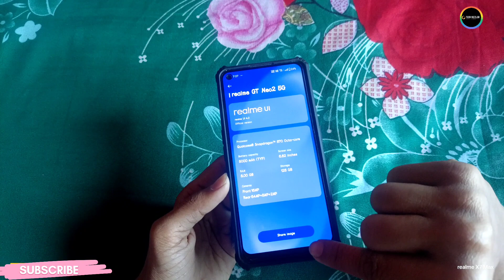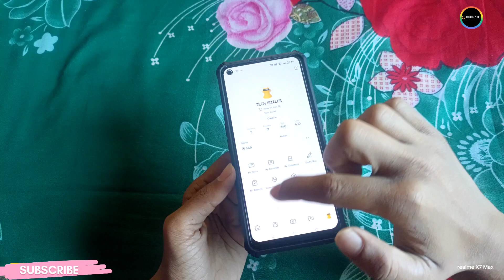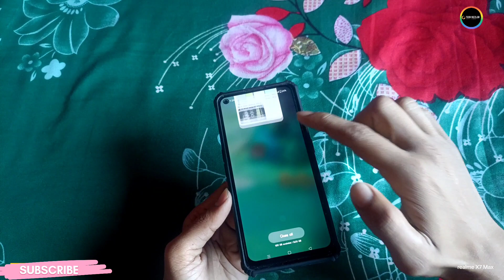REALME GT NEO 2 HANG PROBLEM AFTER NEW UPDATE F.04- 🤮🤮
HELLO DOSTO AAJ MERA GT NEO 2 HANG HO GYA...

JAI HIND 🇮🇳